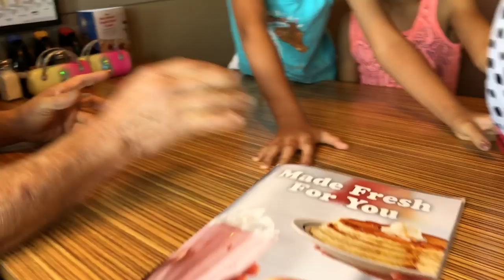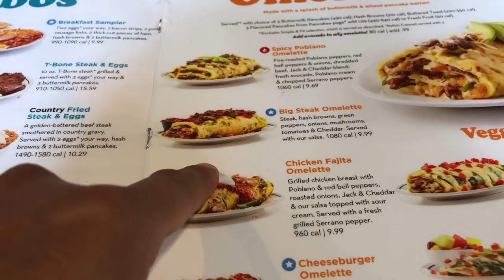En las albercas con el desnalgado de mi marido - El Charro y La Mayrita (Vlog)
El Charro y La Mayrita